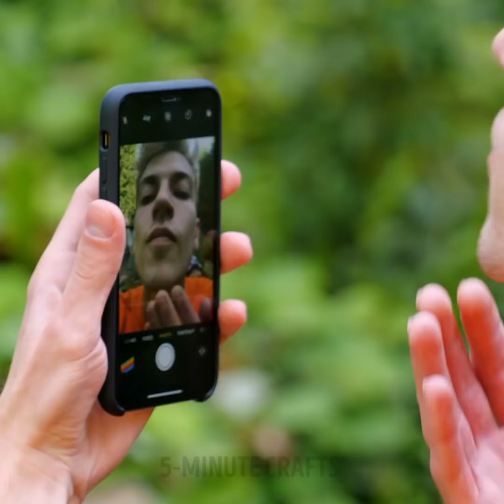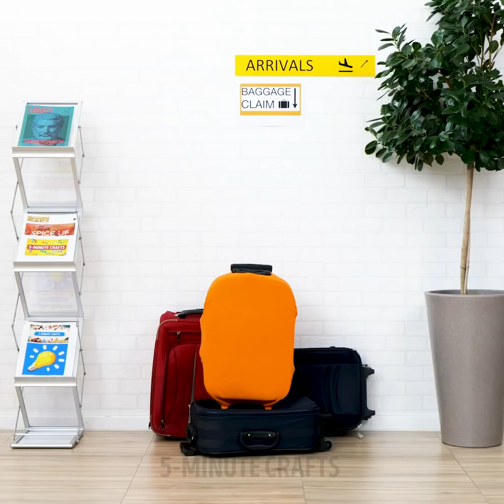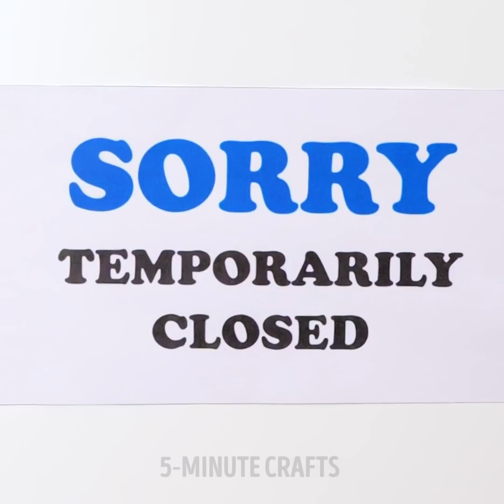NO-STRESS TRAVELING HACKS YOU GONNA LOVE || Smart and Hassle-free Traveling Tips for Geniuses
00:00 - How to sleep on an airplane
00:59 - Balloon trick for your makeup bag
03:16 - Vacuum packing
07:02 - How to protect your valuables